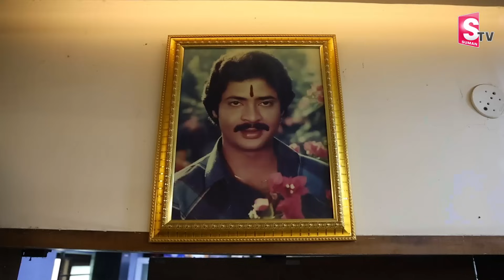Heroine Aishwarya Rajesh Home Tour | Roshan Interviews | Inspirational Story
Watch ► Heroine Aishwarya Rajesh Home Tour | Roshan Interviews | Inspirational Story |  @sumantvtirupathi